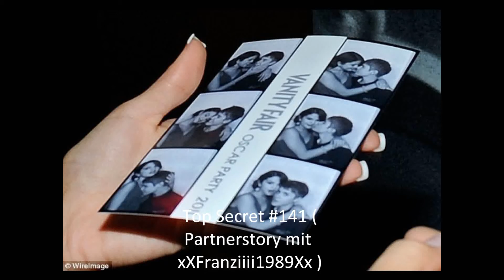Top Secret #141 Partnerstory mit xXFranziiii1989Xx )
Selena: *steigt in ihr Auto zieht sich um und fährt zu einen Haus*
Mann: *öffnet sie verwundert* Selena ??? Selena Marie Gomez ??
Selena: *lacht leicht* Hey Joe *umarmt ihn*
Joe: *erwidert* Was erschafft mir die Ehre *lächelt und lässt sie rein*
Selena: *lächelt Dankbar* Ich brauche deine Hilfe !
Joe: Okay wir gehen mal ins Wohnzimmer *lächelt leicht und setzten sich beide aufs Sofa* Also was gibt es so wichtiges das du mich fragst ?
Selena: Studierst du immer noch den Bermuda- Dreieck ?
Joe: Ja wieso ? *verwirrt*
Selena: *säufst und erzählt ihm alles*
Joe: *leicht geschockt* Wow...und wieso brauchst du mich jetzt ?
Selena: Gibt es irgrndwelche Hoffnungen für seine Eltern und Geschwister ?
Joe: Es gibt da so eine Stelle wo sie sein könnte aber ich bin mir auch nicht so Sicher *skeptisch und holt seinen Laptop* Ich zeige dir mal eine Simulation wenn es so abgelaufen ist weiß ich wo sie sind ! *Starten die Simulation*
Selena: *schaut und Studiert jeden einzelnen Schritt*
Joe: Wenn du willst Schicke ich ein Team dort hin !
Selena: Musst du nicht ich rufe mein Team an die sind dafür ausgebildet
Joe: ja klar du bist ja eine Königin schon wieder vergessen *lacht*
Selena: *muss lachen* Ich telofoniere dann mal kurz *geht in die Küche wo es leise ist schaltet ihr Telefon an*
110 Anrufe von Schatz.
80 Anrufe von Rob
20 Anrufe von Jason
Selena: Oh man *wählt Rob´s Nummer*
Rob: *geht nach nicht mal einen Duden ran* Selena verdammt wo steckst du ? *sauer aber erleichert*
Selena: *erklärt ihm alles* Ich bin wir fast Sicher das sie da sind !
Rob: Wieso bist du dir da so Sicher Selena ?? *unsicher*
Selena: Ich habe ein alten Freund von der Schulzeit besucht er Studiert es jetzt und seine Akumende sind wirklich sehr gut und ich vertraue ihm außerdem ist es unsere ein zigste Chance also vertraust du mir ?
Rob: *überlegt* Okay..ich schicke ein Team zu dir aber melde dich verdammt noch mal bei Justin der dreht durch !!
Selena: Ja Okay ich rufe ihn nachher an
Rob: Nicht Nachher jetzt !!
Selena: Ja Okay aber beeile dich mit dem Team und sage KEIN WORT zu Justin das ist ein Befehl  !!*legt auft*
Rob: *säufst und schickt sein Team zu Sel*
Selena: *ruft Justin an*
Justin: Zum Glück Lebst du noch wo bist du ? *besorgt aber Glücklich das sie sich endlich meldet*
Selena: Ich werde dir nicht sagen wo ich bin ich muss das jetzt selber Schaffen ich habe  Rob auch gesagt er soll dir nichts sagen ich sage dir nur eins ich weiß wie deine Familie sein Könnte
Justin: Selena du sagst mir wo du bist *leicht Sauer*
Selena: Du kannst mir jetzt Sauer sein oder mir Vertrauen das ist deine Endscheidung aber ich will endlich was gutes für dich tun was dir gut tut also vertrau mir...Ich Liebe Dich ich bin in den nächsten Tagen wieder bei dir wenn es geht Kümmer dich um das Festival wenn es geht *legt einfach auf*